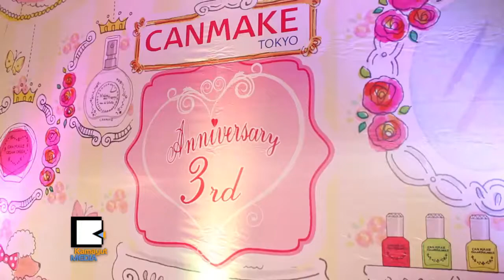Canmake အလွကုန္ ၃ႏွစ္ျပည့္ ရန္ကုန္မွာ က်င္းပ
ဂ်​ပ​န​္ႏိုင္ငံ တင္သြ​င​္း​တဲ့ Canmake အလွ​ကုန္ပ​စ​ၥ​ည​္းေ​တြ သံုး​ႏွ​စ​္ျ​ပ​ည​့္​တဲ့​အခ​မ​္း​အနား​ကို ဆီ​ဒိုး​နား​ဟို​တယ္မွာ ဇန္န​ဝါ​ရီ ၁​၆​ရ​က​္ေ​န​႔​ညေ​န​မွာ က်​င​္း​ပ​ခဲ့​ၿ​ပီး နာမ​ည​္ေက်ာ​္​အဆို​ေ​တာ​္ေ​တြ​နဲ​႔​လ​ည​္း ေဖ်ာ​္ေျ​ဖ​ခဲ့​ပါ​တ​ယ​္။ Canmake အလွ​ကု​န​္ ျ​မန္မာ​ျ​ပည္အ​တြ​က​္ ဘာ့​ေ​ၾ​ကာ​င​့္​သ​င​့္ေ​တာ​္​တာ​လဲ။